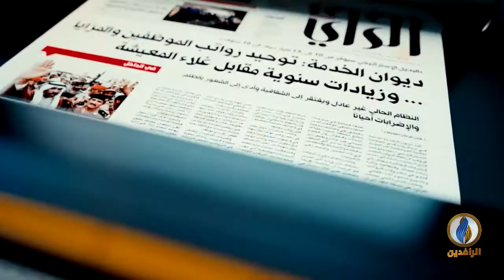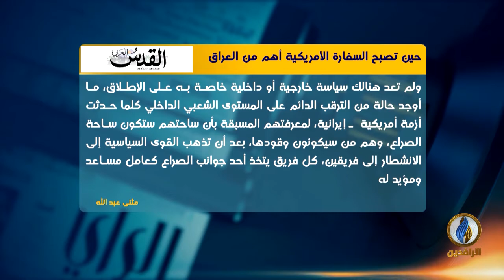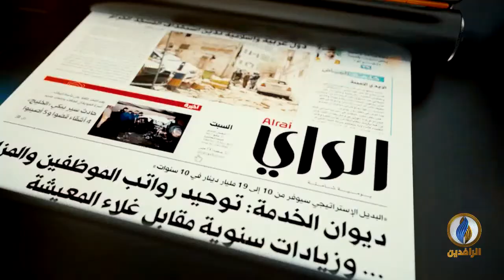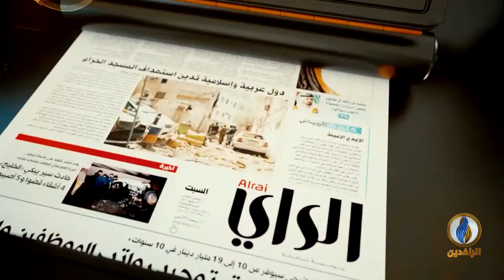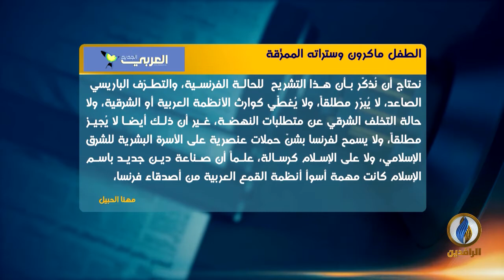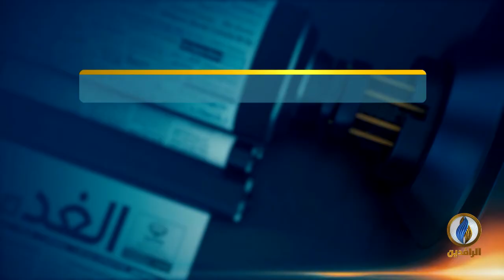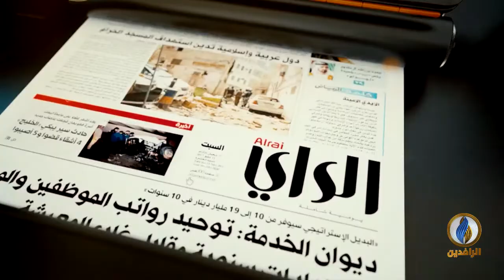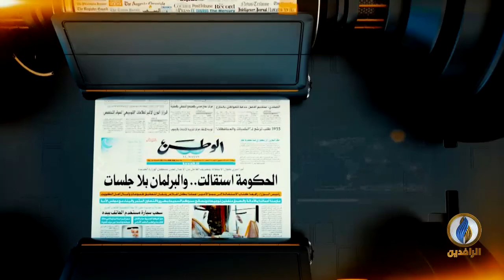صدى_الأقلام | 21 - 10 - 2020